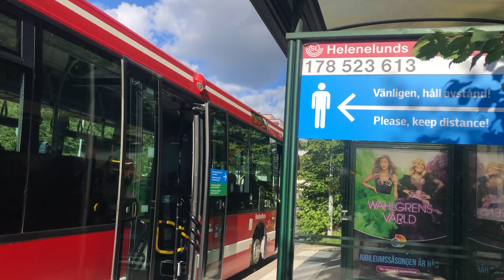Resa med buss 523 från Kista till Helenelund